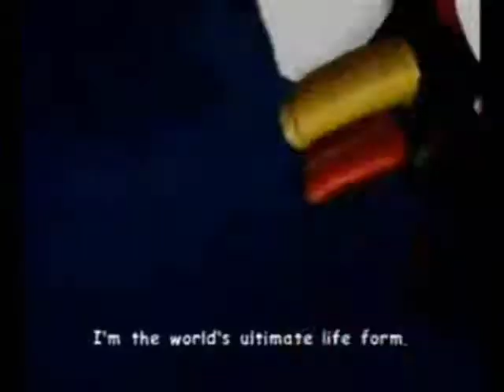videogame randomness 4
videogame randomness at it's cookiest ever
hot shmoes anyone?